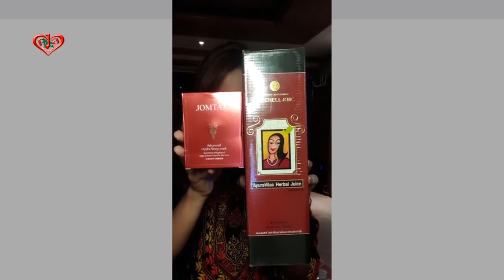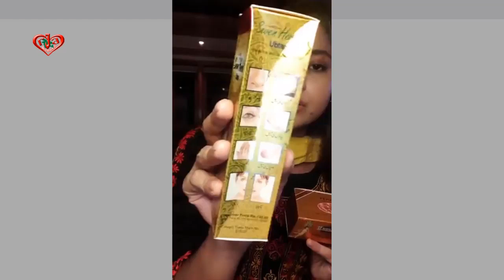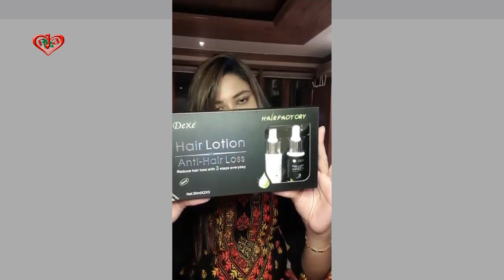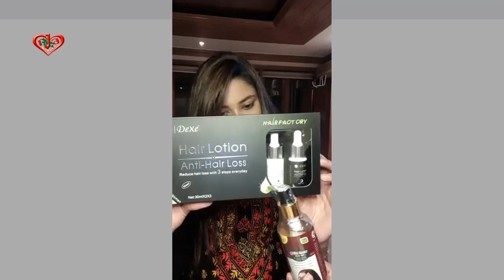5in1 Super Whitening Combo (P-6) আয়ুর্বেদা পিঙ্ক লেডি জুস | JOMTUM SLEEPING MASK ফ্রি